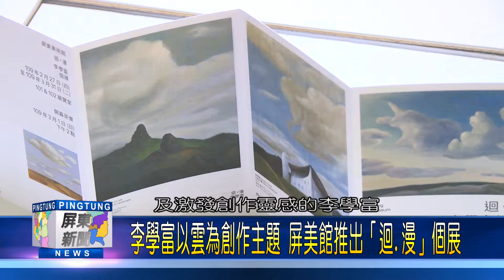109 0306 李學富以雲為創作主題 屏美館推出「迴 漫」個展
藝術家李學富，將大自然的觀察體驗轉化為創作的元素，以雲為創作主題，推出「迴.漫」個展，即日起至3月31日於屏東美術館展出，喜歡欣賞藝術創作的民眾，可前往細細品味。